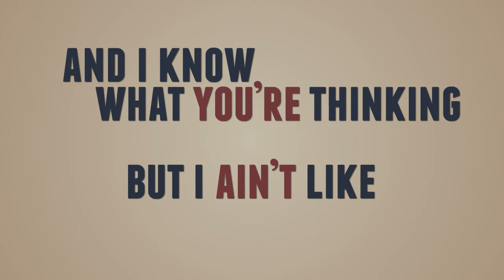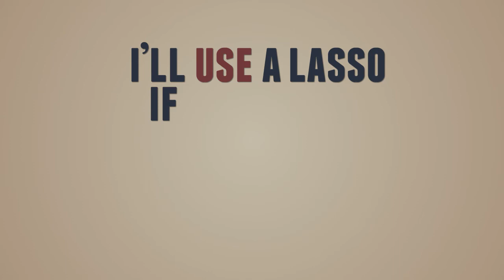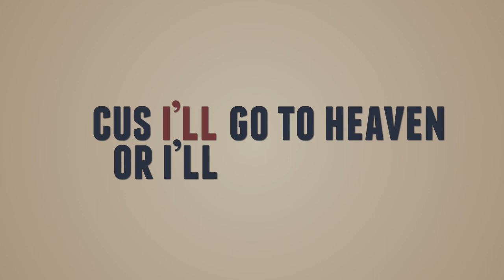Gen the Intellect - Hangman's Noose (LYRIC VIDEO)